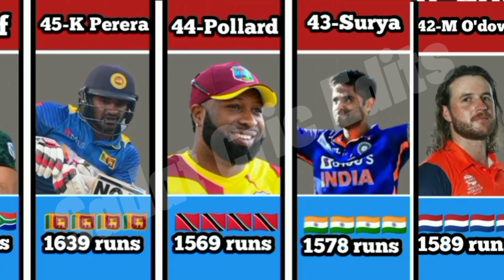Top 50 Batters With Most Runs In T20i.